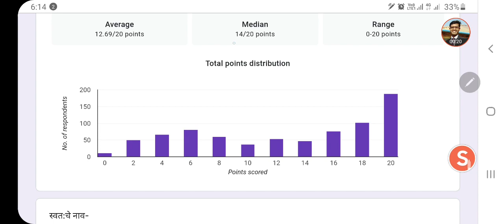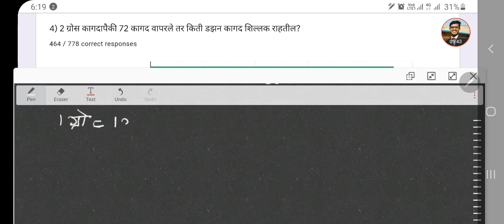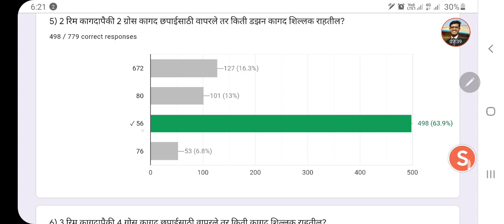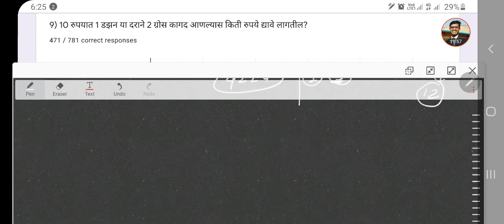Test-41- Analysis- चाचणी -41- विश्लेषण | पाचवी शिष्यवृत्ती | 5th Scholarship | Title Blank